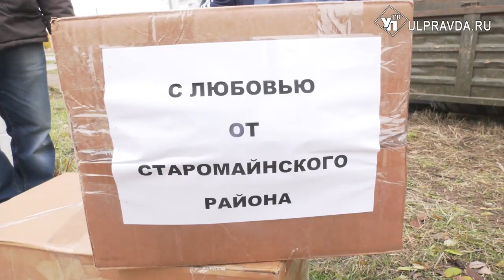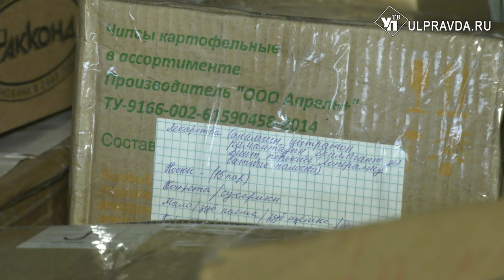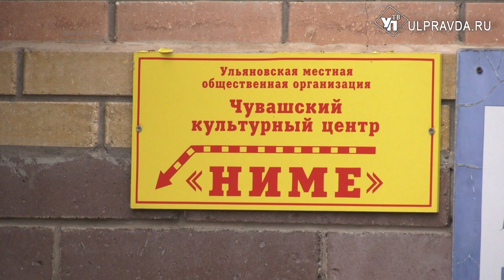Бензопилы, термобелье и письма поддержки. Ульяновцы отправили гуманитарный груз на Донбасс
Чувашский культурный центр «Ниме» собрал 10 тонн гуманитарного груза для ульяновских бойцов, которые в данную минуту защищают отечество. Для чувашского общества это третий по счету груз. Его отправили прямиком в Херсонскую область. Подробнее в нашем материале.